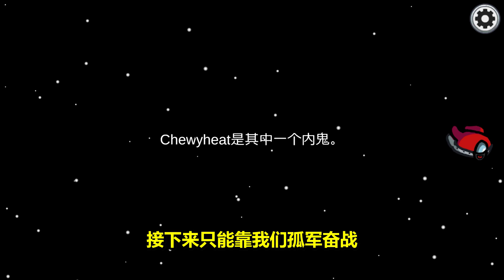【名游社】伏地魔yyds，社长干掉3个票出1个船员，手里还有复活石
游戏mod下载请到微信公众号“名游社”回复相关模式即可